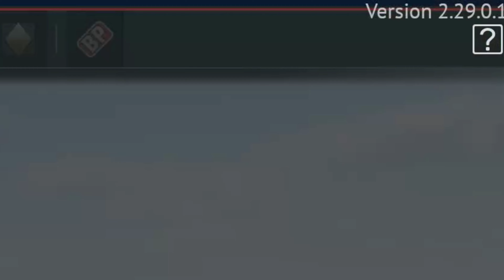Can KI-148 MISSILE kill MAUS???